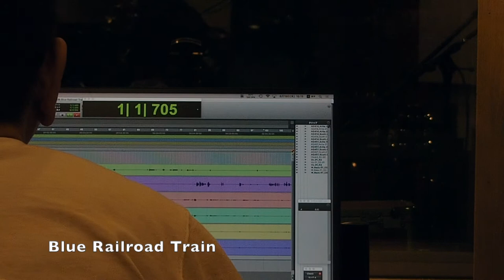TWENTY-FOUR & MORE Promo Video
Some behind the scenes scenes from recording TWENTY-FOUR & MORE

Scott Chadwick-Guitar, Mandolin & Vocals
Yoshihiro Arita 有田純弘 - Banjo, Guitars, Mandolin & Vocals
Chris Silverstein- Acoustic & Electric Basses
Yuki Mizutani 水谷勇紀- Recording, Mixing and Mastering
Design and Art Direction by Yasutoshi Okkotsu